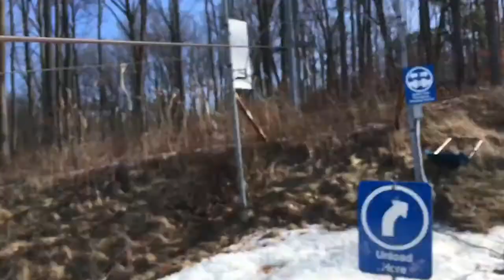Lasso Rope Tow (Glen Eden, ON)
A video of me riding a simple ropetow. The Lasso rope tow is a Leitner-BM (Blue Mountain Lifts) handle tow that services the wild west, an all new ski slope that was added for the 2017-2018 ski season.

The new slope is located on what used to be the tubing park at Glen Eden.

In those days, the tow would pull kids & adults (while riding in their tubes) up the hill, and at the top, they would choose a lane and slide down.

Note: This video was really hard to make due to me learning how to hold on to the tow, and film at the same time. I decided to put the handles of my poles around my right arm, and hold on to the tow with my left hand.